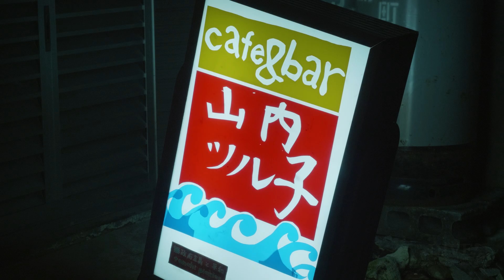Step inside Ishigaki's night life | What to do in Ishigaki | Dive in tropical Japan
Ishigaki island has a unique atmosphere and culture, which reflects in the music and nightlife vibe. Bar Yamauchi Tsuruko is located in one of the small paths right in the middle of Ishigaki city center. Owner Yoshitoo is a talented music artist and in his tiny, cozy place everybody feels welcome.

Tropical paradise in Japan Okinawa,

Located 400 km South from main island Okinawa and around 2000 km from Tokyo, Ishigaki island is the unknown tropical part of Japan.

Ishigaki island is nestled in an emerald ocean surrounded by coral reefs, strong sunshine, endless blue skies and lush greens.

If you love to know more about Japan, Ishigaki island should be your next destination after Tokyo and Kyoto.

Here it’s about Nature, Food, Local crafts, Traditional dance, Music and Festivals. Experiences you can only have in Ishigaki island.

Dive in tropical Japan!